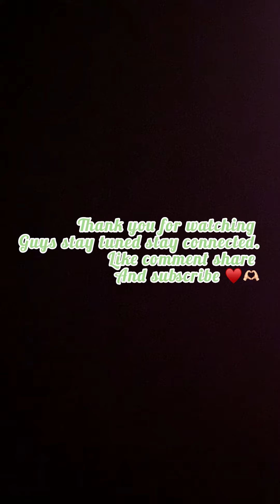100/03 life with teju - challenge blog vlogging #100